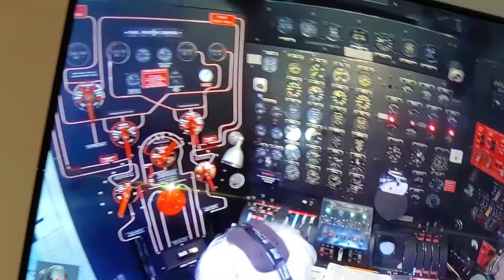June 6, 2020